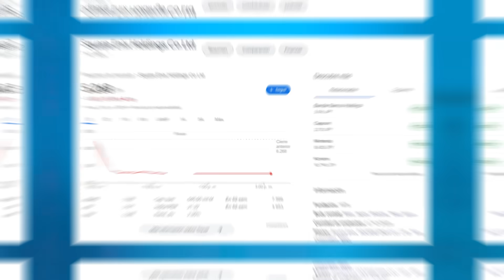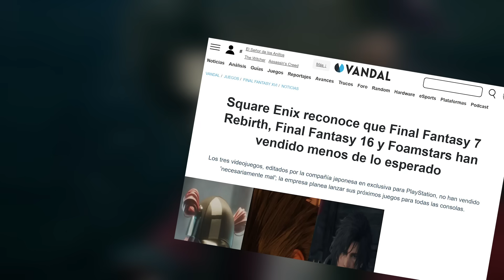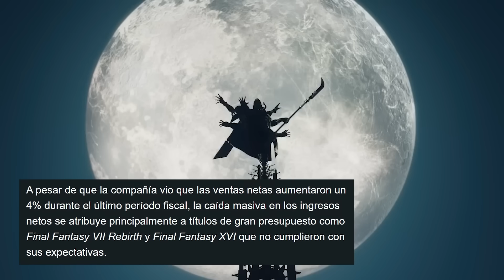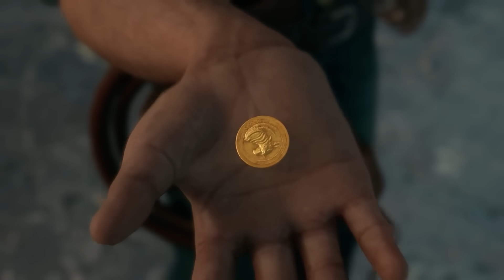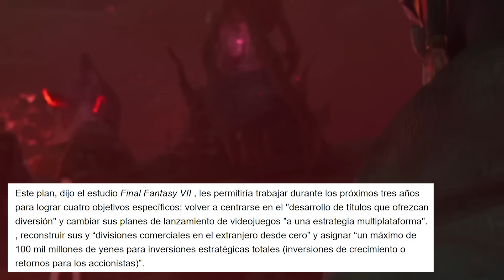Despidos MASIVOS en Square Enix trás FRACASO de Final Fantasy! Van a ELIMINAR el WOKISMO!?